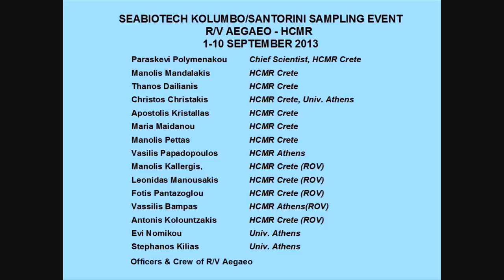SUBMARINE KOLUMBO VOLCANO, SANTORINI VOLCANIC FIELD, GREECE 3 (HIGHLIGHTS)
SeaBiotech - EU - FP7 project (311932): From sea-bed to test-bed:harvesting the potential of marine biodiversity for industrial biotechnology
1-10 September 2013: Sampling Event was organized by the Institute of Marine Biology, Biotechnology and Aquaculture (IMBBC-HCMR) with the R/V Aegaeo and the MAX-ROV of the Hellenic Centre for Marine Research.